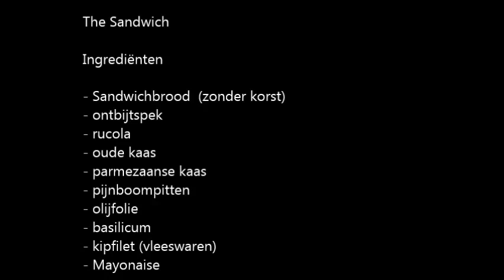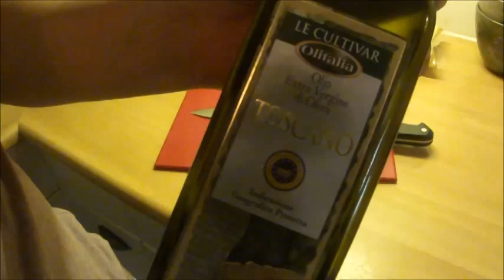The Sandwich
Beschrijving